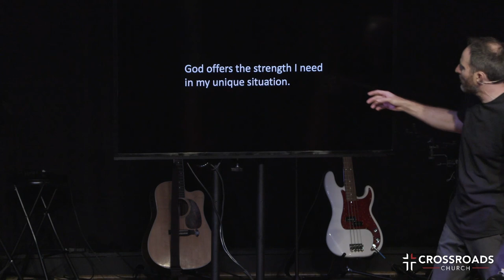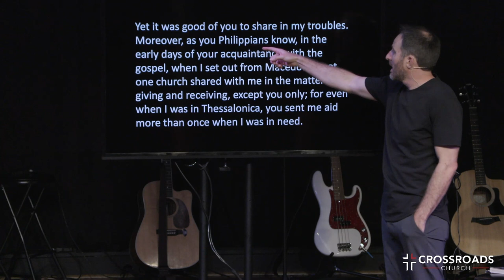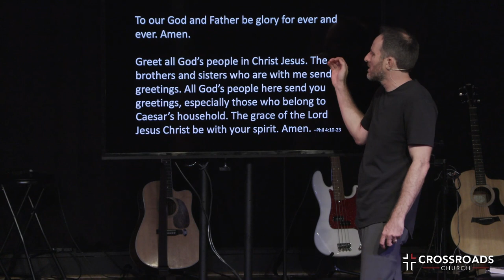Summer Of Joy | Part 17 | Joel Malm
Summer Of Joy | Week 17 | You Can Do This!

SERMON NOTES

Philippians 4:10-23

I rejoiced greatly in the Lord that at last you renewed your concern for me.
Indeed, you were concerned, but you had no opportunity to show it. I am not
saying this because I am in need, for I have learned to be content whatever
the circumstances. I know what it is to be in need, and I know what it is to
have plenty. I have learned the secret of being content in any and every
situation, whether well fed or hungry, whether living in plenty or in want. I
can do all this through him who gives me strength.

Yet it was good of you to share in my troubles. Moreover, as you Philippians
know, in the early days of your acquaintance with the gospel, when I set out
from Macedonia, not one church shared with me in the matter of giving and
receiving, except you only; for even when I was in Thessalonica, you sent me
aid more than once when I was in need. Not that I desire your gifts; what I
desire is that more be credited to your account. I have received full payment
and have more than enough. I am amply supplied, now that I have received
from Epaphroditus the gifts you sent. They are a fragrant offering, an
acceptable sacrifice, pleasing to God. And my God will meet all your needs
according to the riches of his glory in Christ Jesus.

To our God and Father be glory for ever and ever. Amen.
Final Greetings

Greet all God’s people in Christ Jesus. The brothers and sisters who are with
me send greetings. All God’s people here send you greetings, especially
those who belong to Caesar’s household.

The grace of the Lord Jesus Christ be with your spirit. Amen.

"My life has been filled with terrible misfortune; most of which never
happened.”- Montaigne

Key Point 1: God offers the strength I need in my unique situation.

1 Corinthians 12:8-10

Three times I pleaded with the Lord to take it away from me. But he said to
me, “My grace is sufficient for you, for my power is made perfect in
weakness.” Therefore I will boast all the more gladly about my weaknesses,
so that Christ’s power may rest on me. That is why, for Christ’s sake, I delight
in weaknesses, in insults, in hardships, in persecutions, in difficulties. For
when I am weak, then I am strong.

Key Point 2: I have what I need, to do what I’m called to do, right now